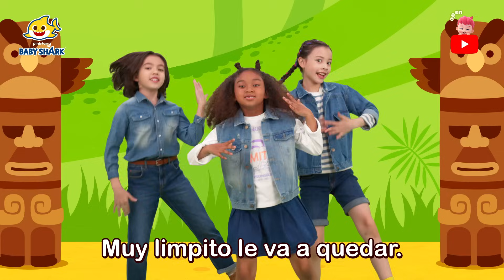Juguemos en la Selva con Tiburón Bebé | Cuentos Infantiles | Baby Shark en español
¡Hoy vamos a la selva con tiburón bebé y su familia!

00:00:00 Veo, Veo en la Selva
00:05:43 Jugando al Escondite en la Selva con la Familia Tiburón
00:11:13 ¡Aquí Estás! Tiburón Bebé Niñero en la Jungla
00:19:44 Aventura en la Jungla de Tiburón Bebé
00:22:49 Brooklyn Está Atrapado
00:32:40 El Miedoso Bus Amarillo
00:41:35 What's Happening in the Jungle?